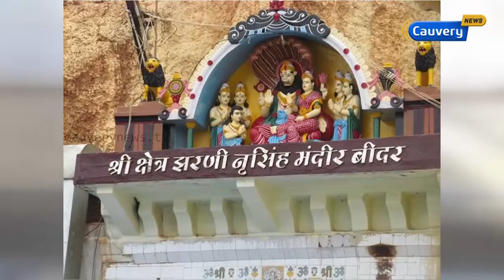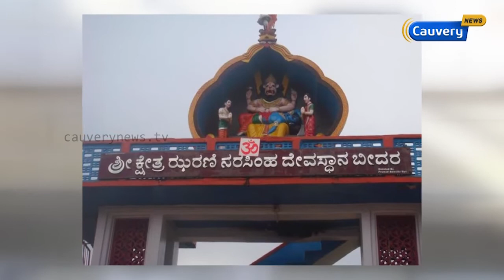பக்தர்களே இது உங்களுக்காக... விசித்திர குகை கோயில் | Cave Temple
பக்தர்களே இது உங்களுக்காக... விசித்திர குகை கோயில்